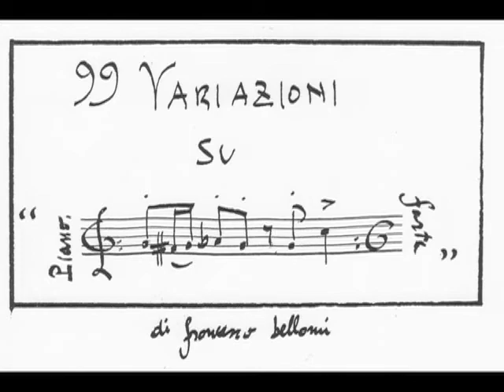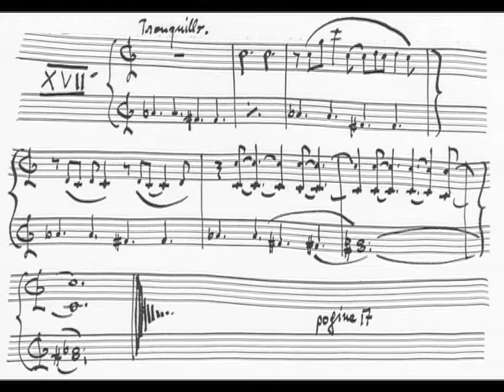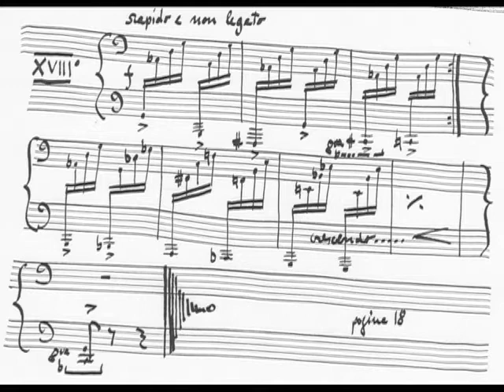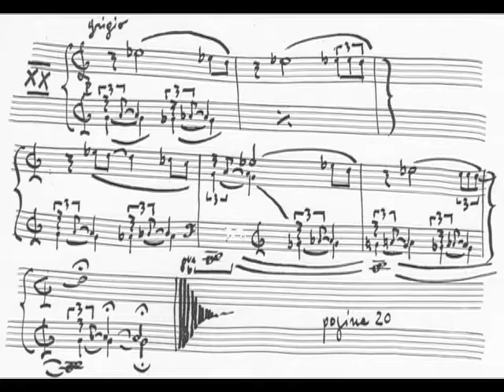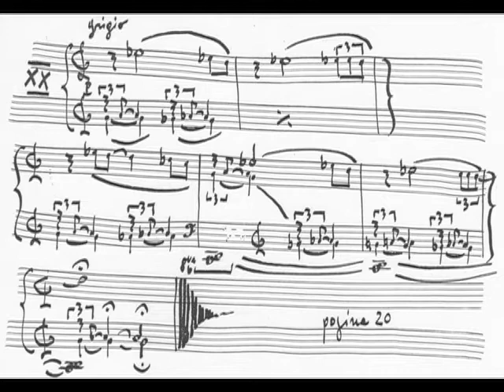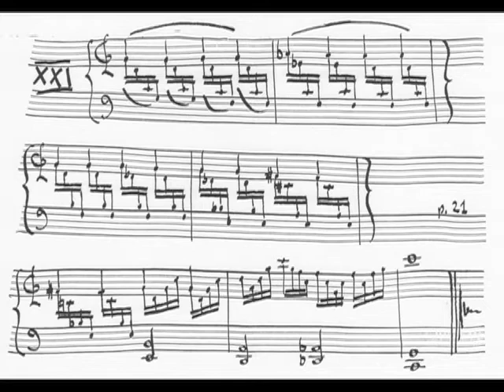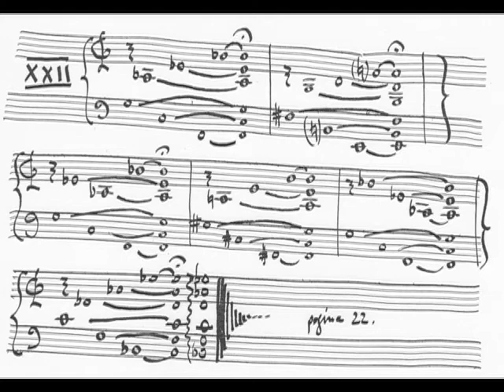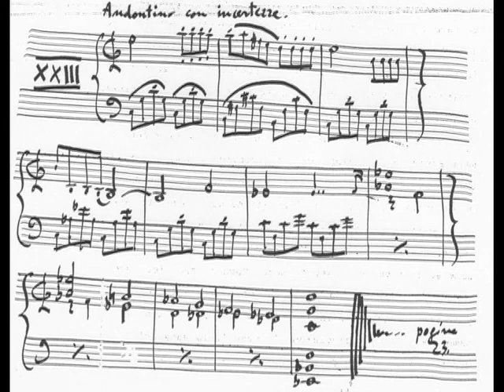99 Piano Variations (var. 14-23) on "Shave and a haircut, two bits" francesco bellomi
You can buy an autograph manuscript (not a copy) of this work (on white paper, size A4, write with Reform Calligraphy fountain pen, black ink).

Price: € 8 ($ 10) + Shipping Cost (€ 2 in Europe, $ 5 in other lands).

No Visa, No Paypal, no credit cards or payment by bank.

Only a envelope with the money to the address you will receive by mail.

This piece is without copyright, but with copyleft!

Against Intellectual (and Banks) Monopoly!

Piano variations music pianoforte partitura score spartito video music francesco bellomi garage band copyleft